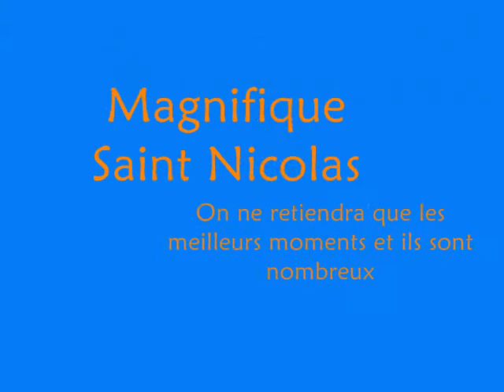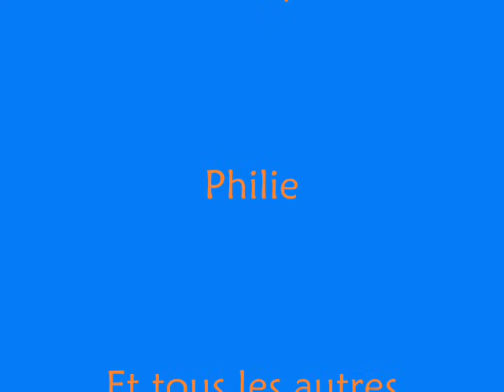Saint Nicolas rhéto 2008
Notre Saint Nic' en photos :D